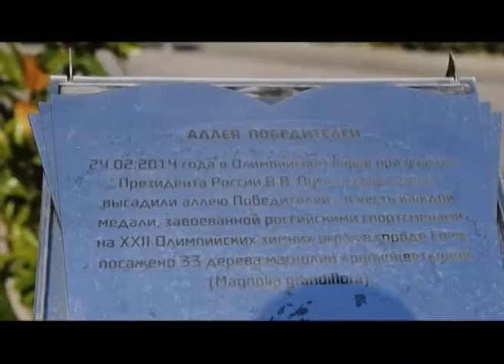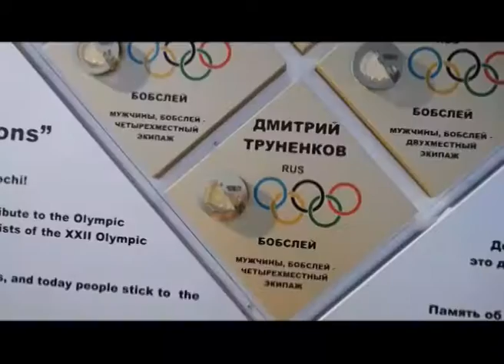Автопатриоты. 11 серия